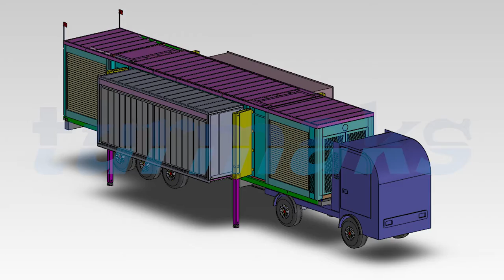Turkey, OPET Expandable Autolift Trailer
Customer / Beneficiary: Opet FUCHS, Turkey

Manufacturing completed, shipped, deployed, training is given, 2019 September.